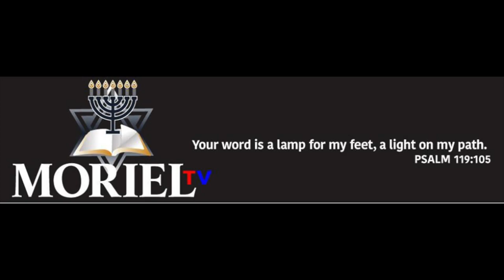CAN SINS BE FORGIVEN AFTER DEATH?-JAMES JACOB PRASCH-LIVE VIA SKYPE